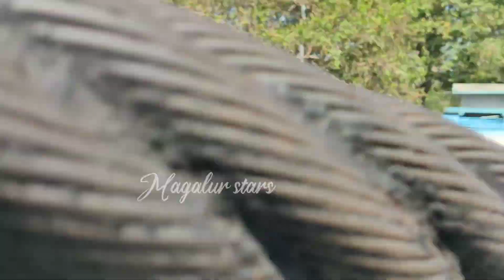ஓகேனக்கல் மெயின் (முதன்மை) அருவி//